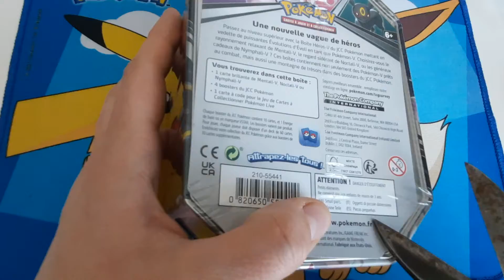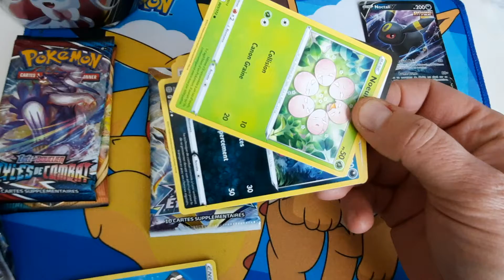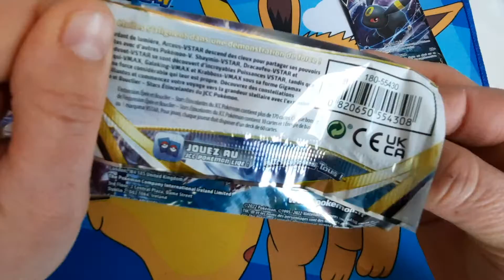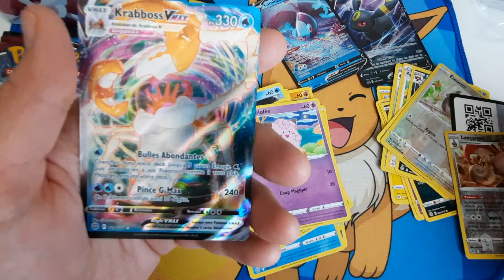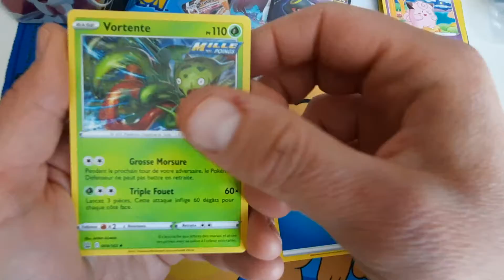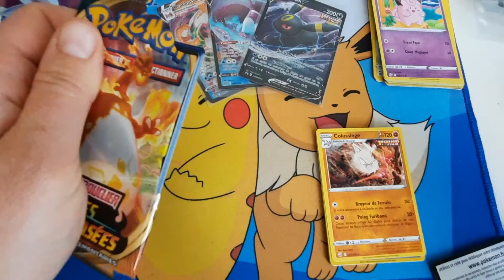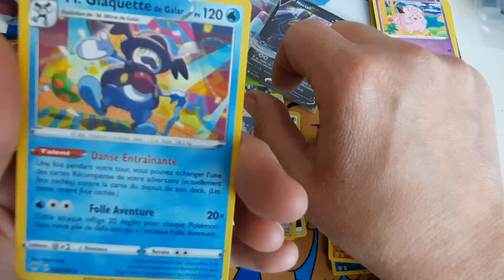DU LOURD DANS CETTE NOUVELLE POKEBOX NOCTALI *stars etincelantes*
Ici tu trouveras des videos d'ouvertures de booster / coffret / box .. pokémon ainsi qu'un peu de "gaming" !
Une nouvelle ouverture tout les jours a 11h ! Suivi d'une video "jeu" à 15h !